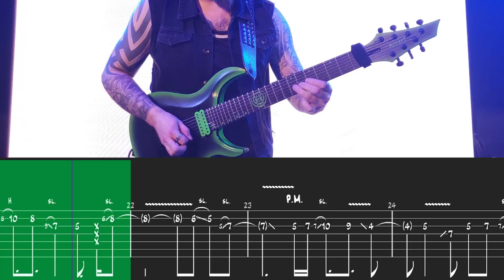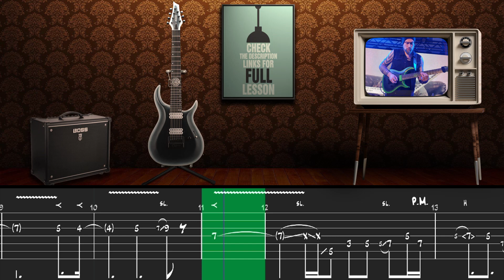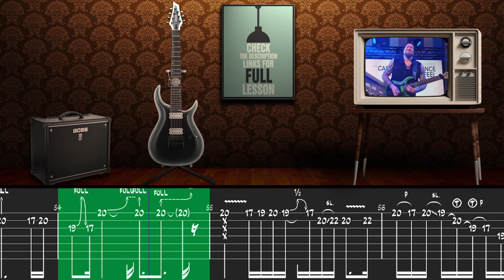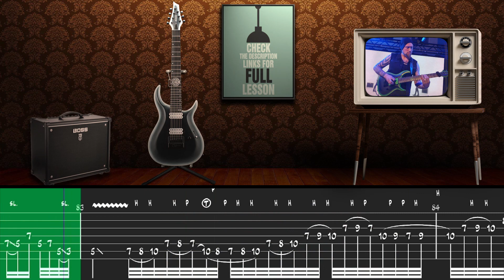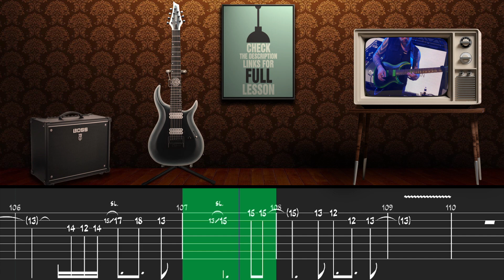Andy James After Midnight Guitar Lesson NAAM 2019 - Tab Tutorial - How to Play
🔴PREMIUM PACK #3 (100% / 75% / 50% Speed Videos + Full PDF Tab + Guitar Pro Files)

This is a medium-high level difficulty guitar lesson. So to learn how to play Moonlight Sonata on guitar, grab your gear and let´s go practice!

This lesson is suited for the ones seeking to play like a real lead guitar player! This was done with the whole concern of having all the tabs and backing tracks in order to learn properly. We also provide slow-motion videos for a better understanding of the learning process.

 This guitar tutorial is available in multi-version guitar-pro files.